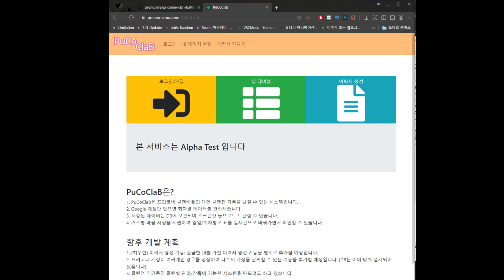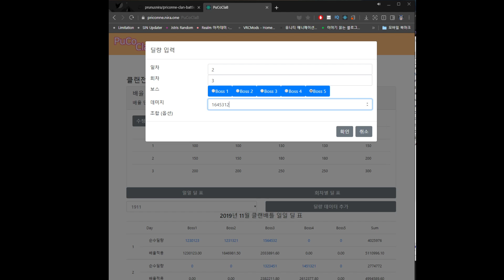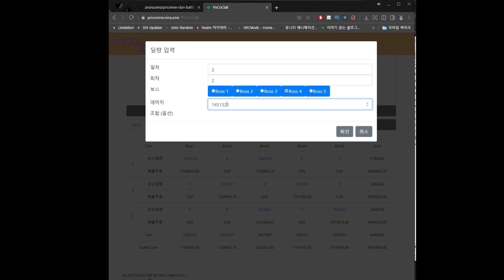PuCoClaB Alpha Test